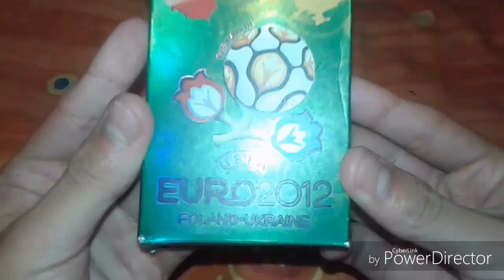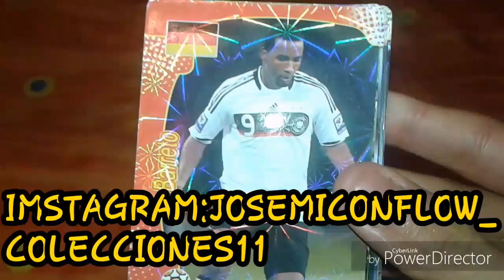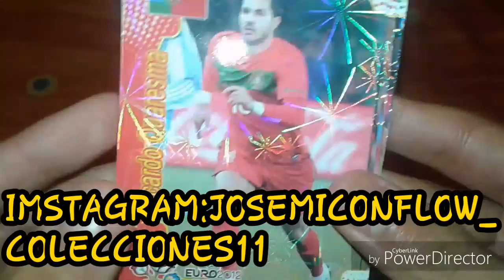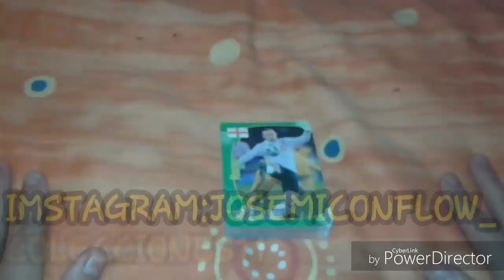UN BOXING:DE LA EURO 2012